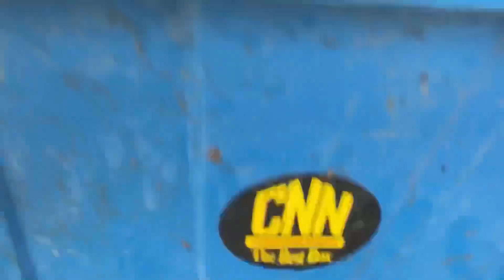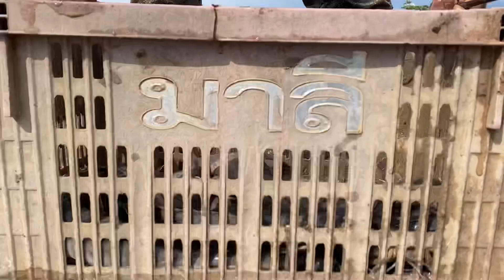best hand fishing! Catch fish in the fields near the village Technique